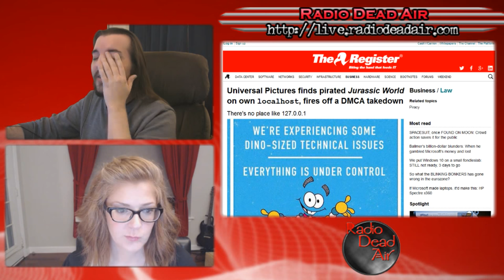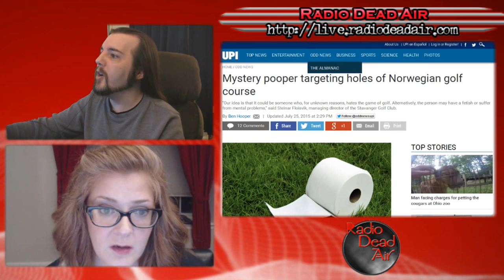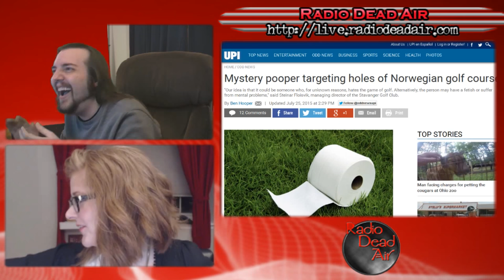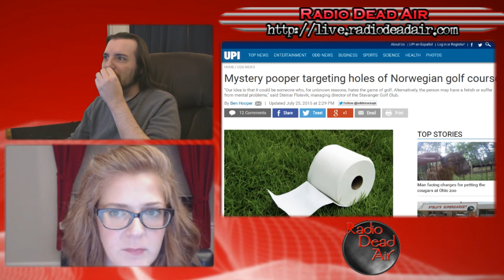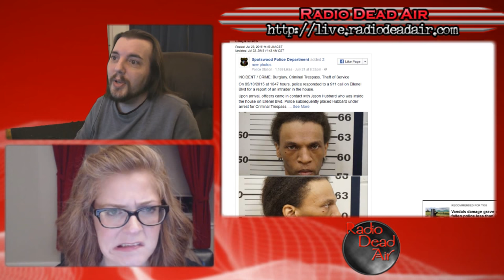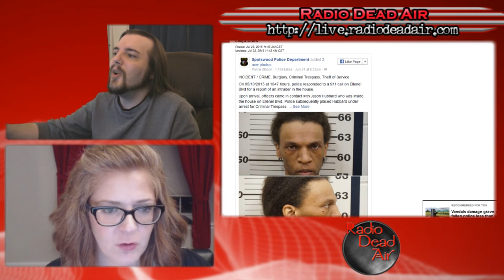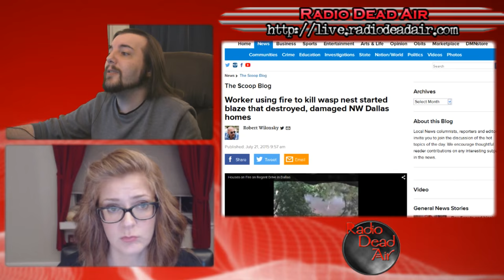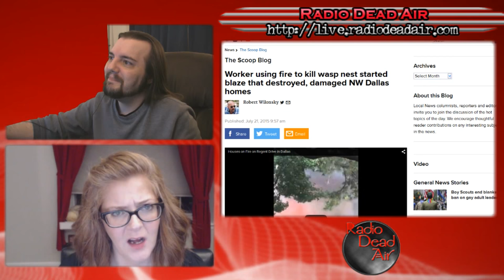WTFIWWY Live - The Mystery Pooper - 7/27/15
This week: you can find everything at Walmart (except triage), naked bike riding heads indoors and movie studios do not know how to computer ...